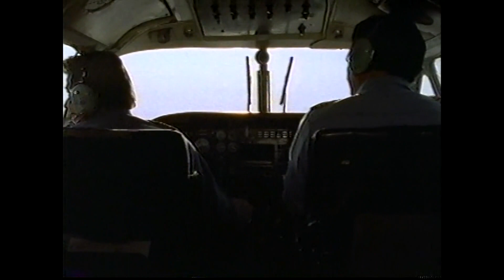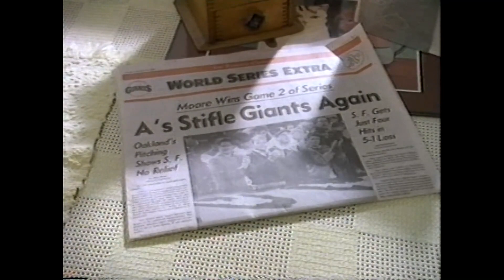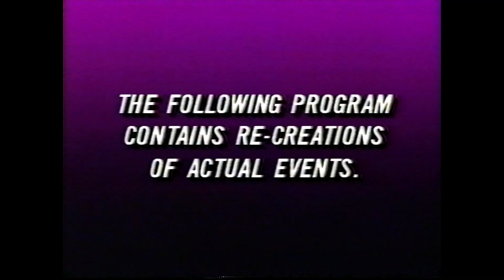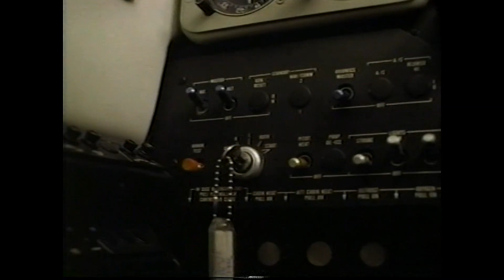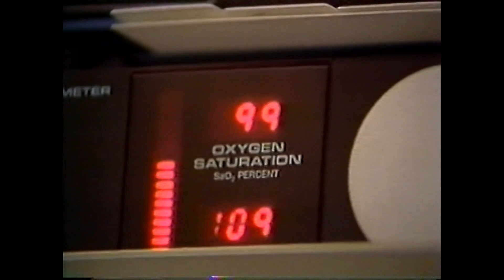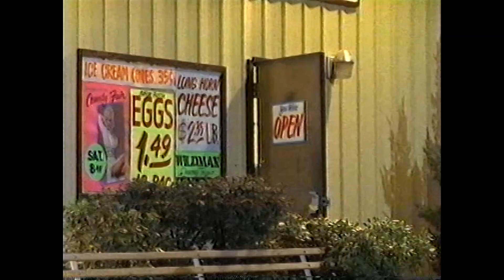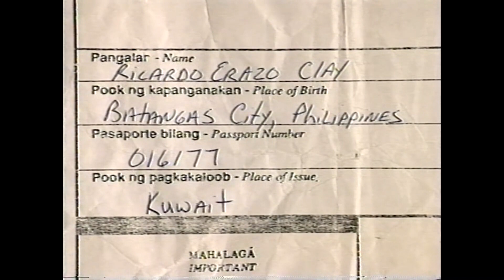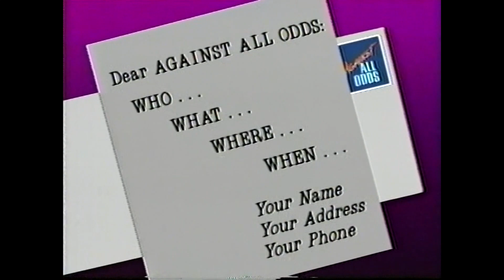Against All Odds (1992), hosted by Everett McGill and Lindsay Wagner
Against All Odds was an NBC reality series hosted by Lindsay Wagner and Everett McGill in 1992. Using interviews, video footage and re-creations, the series showcased people and animals who overcame life-threatening situations.